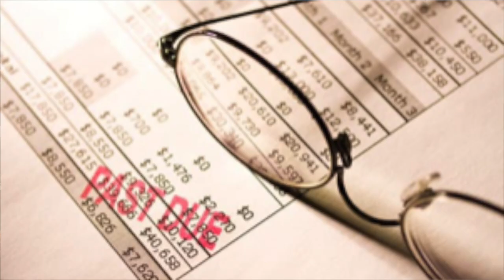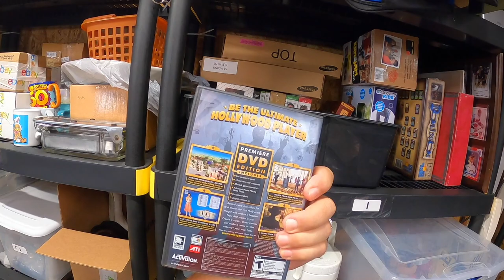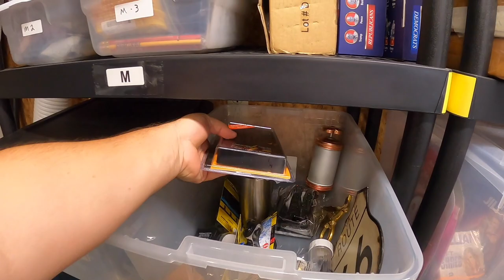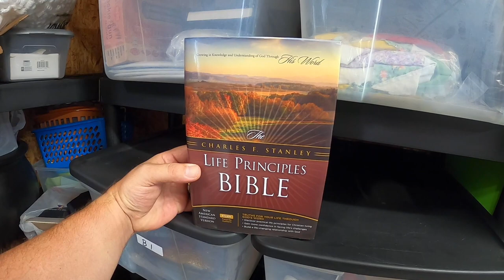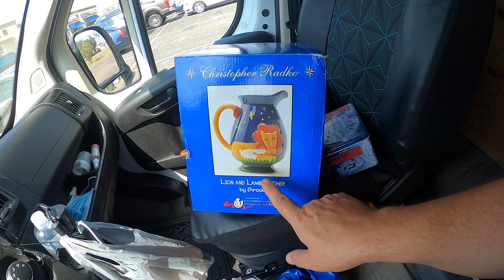WE GET PAID DAILY! Selling Online (Work from Home Couple)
Would you like to have a job where you don't need any experience, work the hours you want, and get paid daily? How about a job that lets you work from home, part time or full-time, and lets you take as many vacations as you want?
That's what we do. We are a full-time, work from home couple, and our job is selling online. Want to know more than be sure to watch the video and see what we do.

To be eligible to win this video “Gift Card” giveaway...The rules are very simple.

2. Click the like button (Why not it’s free and doesn’t cost you a thing)
3. During the video I told you a clue to remember. So, in the comment section leave any comment you want, but be sure to add that clue.
4. The eligibility to win this giveaway is only from OCT 25th 2021 to Oct 31st 2021.
a) The giveaway will end at 11:59 PM (Central Time) on Oct 31st 2021.
b) After that date and time any comment left, with or without the clue included, will just be considered a regular comment.
5.  You must be 18 years old to win.
6. This giveaway is not limited to the just the United States. All RK Treasure Center Channel Subscribers from anywhere in the world are eligible to win, as long as the rules of the giveaway are followed.
7. All winners will be verified prior to gift cards being mailed.
8. Winners will be announced in a RK Treasure Center video and on Instagram on Nov 1st 2021 at 7pm. (Central Time Zone) All Winners will have one week (7 days to respond). Anyone who doesn’t respond be the end of the 7th day at 11:59 PM (Central Time) on November 7th 2021 will forfeit their winnings.

• Remember this is a giveaway (it’s not a lottery and there is no cost to enter). It’s free!! - Also, you don't have to be a subscriber, but we would like the winner to be a subscriber.
• We cannot be held responsible for any mailed gift card that doesn’t reach its destination. All gift cards mailed out will have a tracking number for your convenience.